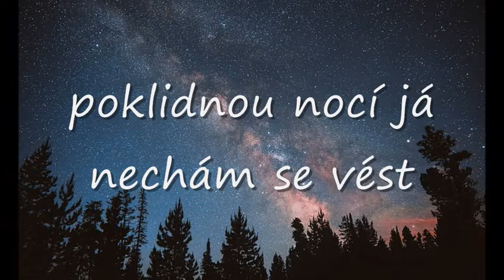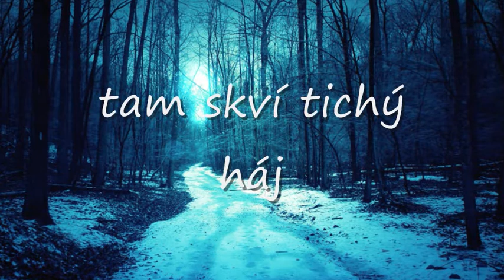Koschcoroth - Elysium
lyrics:

když nebe je protkané tisíci hvězd
do dálek láká cesta
poklidnou nocí já nechám se vést
dál od šedi města

když slzami stezky mé rozmáčí déšť
a tvář voda skrápí
v polibcích kapek já nechám se nést
poutí, co žal utápí

když stopy podzimu zavane sníh
v bílém kraj oděn je
bolestný nářek chladu v písních
teskný vítr hraje

když sychravá krajina odráží stín
trýzněné duše obraz
rozmary počasí rozráží splín
ten čas ponurých krás

sám se stínem svým jít
tam až na světa kraj
tam v nejzazších dálkách snít
tam skví tichý háj
můj vysněný ráj